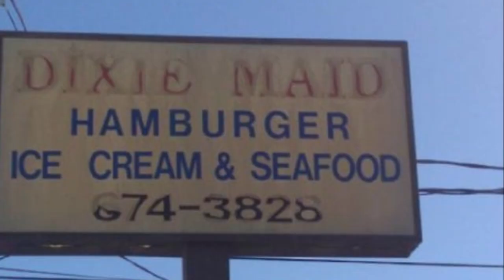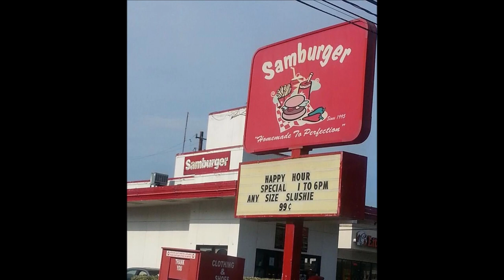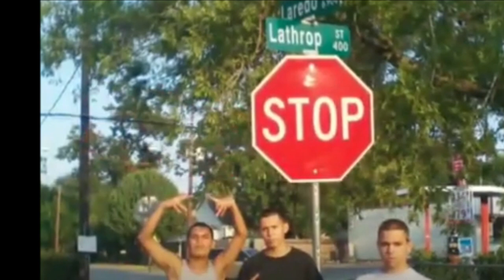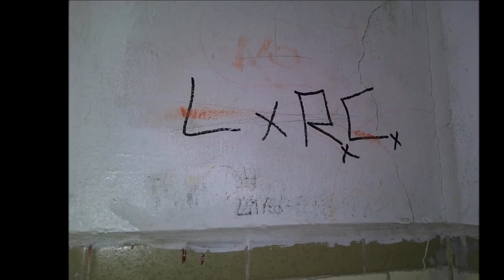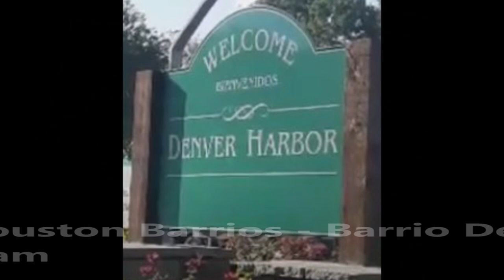Old School Houston Barrios - Barrio Denver Harbor - Pachuco Sam